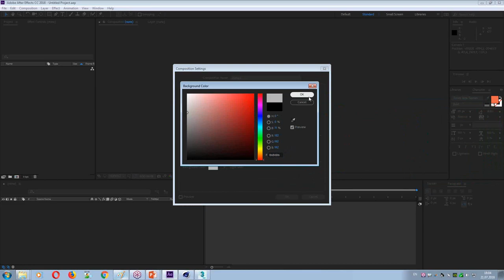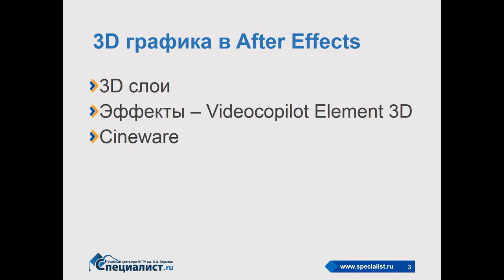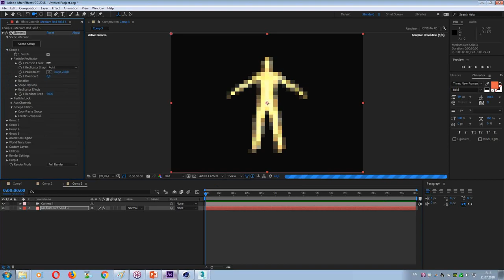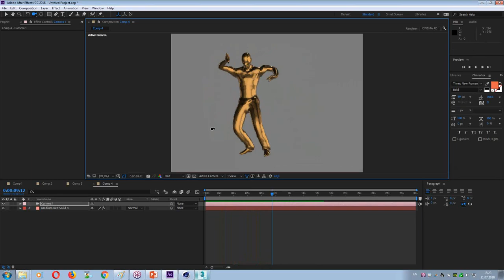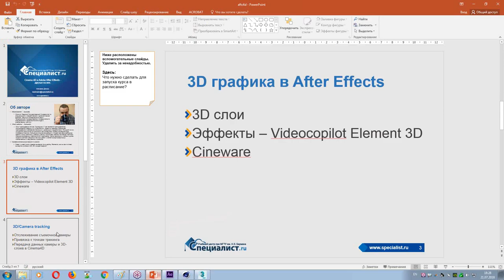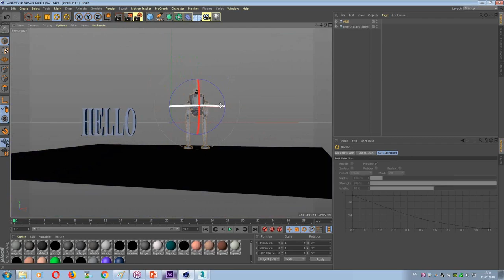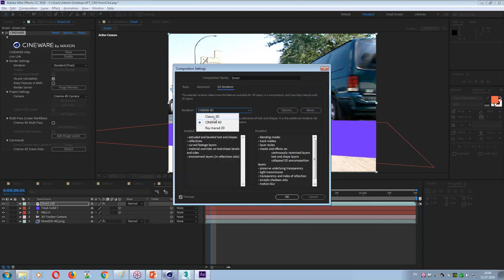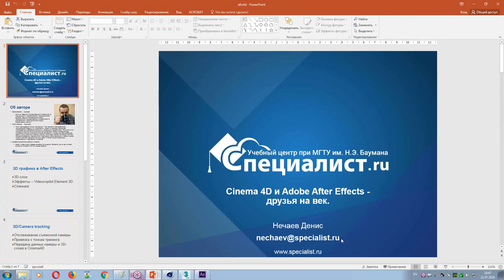Cinema 4D и Adobe After Effects - друзья навек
Как взаимодействуют Cinema 4D и Adobe After Effects?

Adobe After Effects CC – один из лидирующих продуктов компании Adobe, использующийся для редактирования цифрового видео, компоузинга и создания сложных визуальных эффектов.

Cinema 4D – популярная программа для создания 3d-графики, применяемая для решения самых разнообразных задач: визуализация интерьеров, моделирование объектов для 3d-печати и игр, создания спецэффектов для кино и контента для телеэфира. Однако возможности программы этим не ограничиваются. Созданные в ней 3d-объекты можно экспортировать в After Effects для последующего текстурирования, освещения и анимации.

На бесплатном семинаре учебного центра Специалист при МГТУ имени Баумана вы на конкретных примерах увидите, как совместить возможности обеих программ, а также узнаете некоторые тонкости и секреты этого процесса.

Adobe After Effects CC. Уровень 1. Базовый курс

Adobe After Effects CC. Уровень 2. Работа со стандартными эффектами

Maxon Cinema 4d. Трехмерная графика для моушн-дизайна